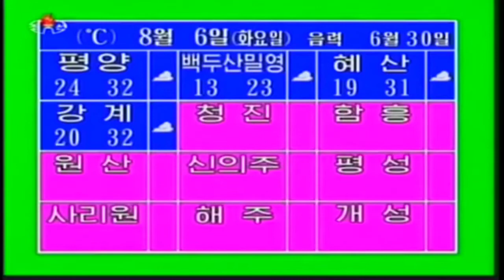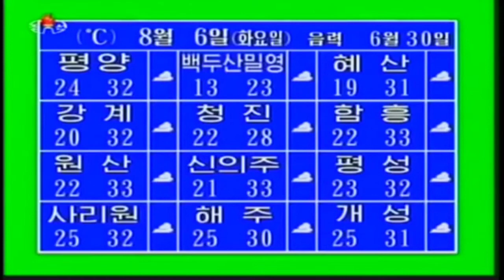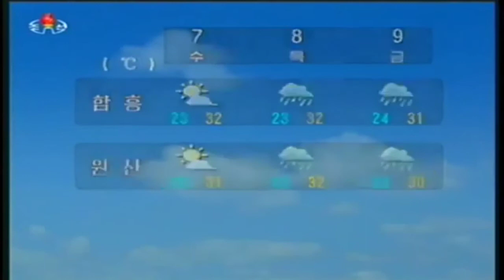KCTV News: Evening news on North Korean TV, August 05 2013 조선중앙텔레비죠 20시보도 주체102(2013년)08월05일 (HD)